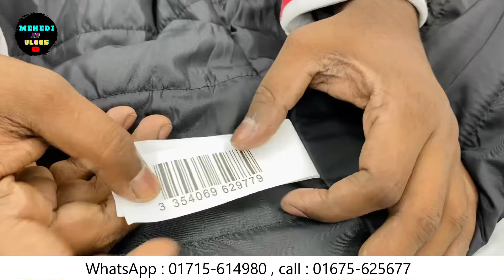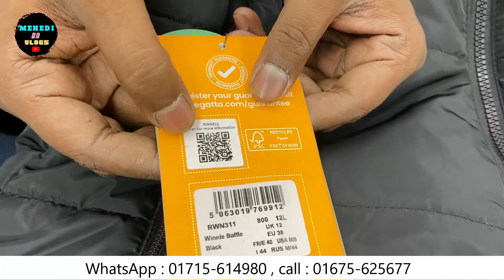অরিজিনাল বিদেশী এক্সপোর্ট জ্যাকেট কিনুন | Branded mens jacket price in Bangladesh 2024| Minus Jacket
অরিজিনাল বিদেশী এক্সপোর্ট জ্যাকেট কিনুন | Branded mens jacket price in Bangladesh 2024| Minus Jacket|Mehedi BD Vlogs

Shop Adress:মহিম গার্মেন্টস
দোকান নং:২৫, ৫ম তলা, লিফটের-৪, এনেক্সকো টাওয়ার বঙ্গবাজার, ঢাকা-১০০০

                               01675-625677